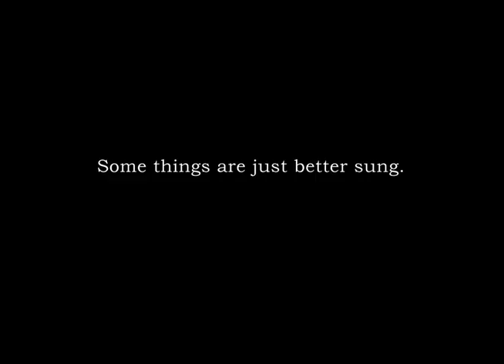Piedmont Opera: Somethings are just better sung...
Piedmont Opera's presents The Marriage of Figaro.  April 3, 5 & 7, 2009.  piedmontopera.org for more information.